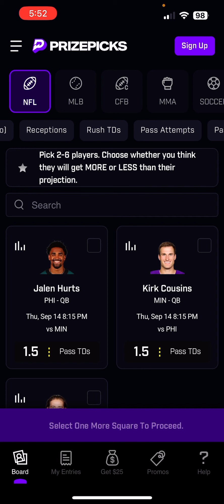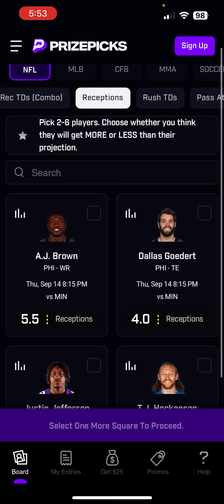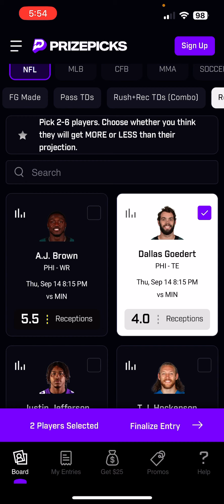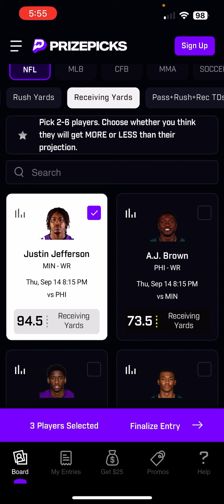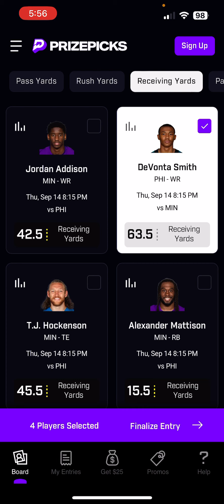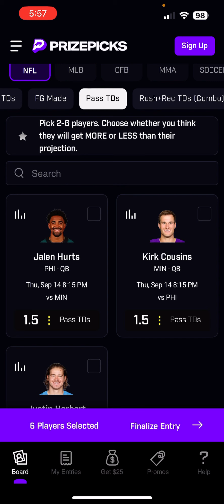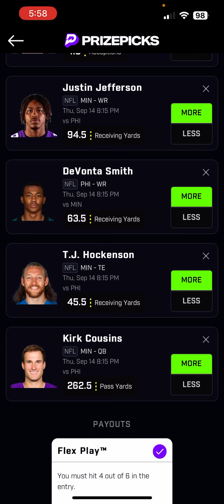PRIZEPICKS NFL WEEK 2 TNF CORE PLAYS (6 PICKS!)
Here are my week 2 NFL TNF core props!
Underdog: code “process” for up to $100 match